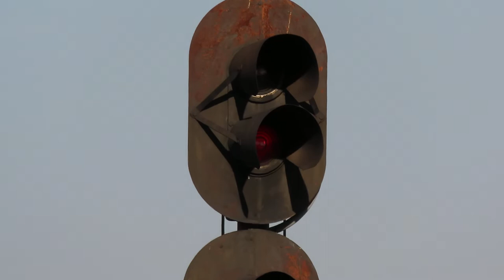Jak se (ne)jezdí V Korytech 20.3.2019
kyvadlový provoz pod "mostem"...